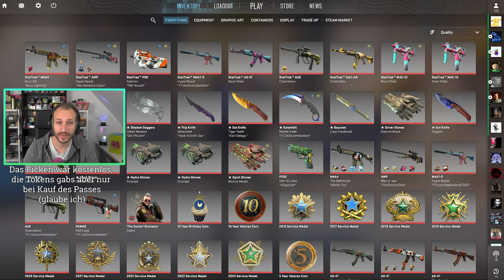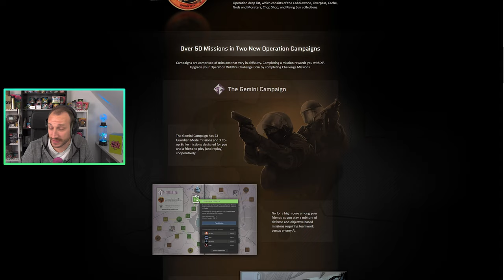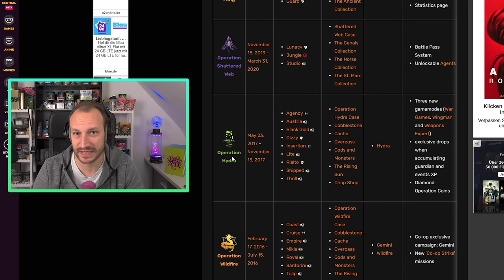CS2 Operation Updates / Maps Updates / Content Updates, mit denen wir 2024 noch rechnen können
Mit welchen CS2 Updates können wir dieses Jahr noch rechnen? Eine CS2 Operation, neue Maps?